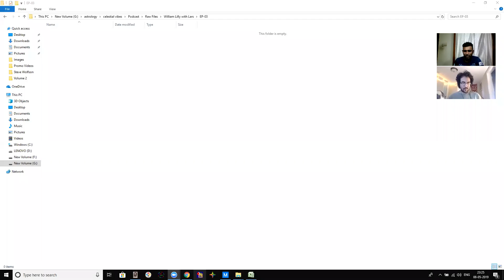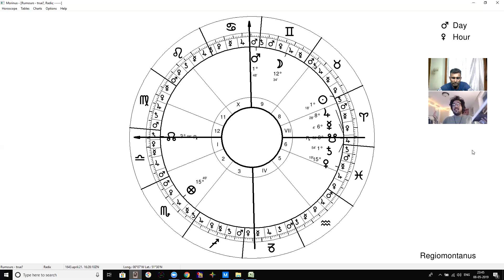Rumours - True or False? - Horary Astrology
In this video, we analyse the texts of horary example given by William Lilly on - Rumours - True or false?

Register to be part of the Celestial Vibes Online Conference

If you want to get in touch with me, please

If you want to purchase a very useful vedic astrology software, please (Developed by Ehsan Khaseni)

If you want to download a free software for Hellenistic module and other modern variants, please